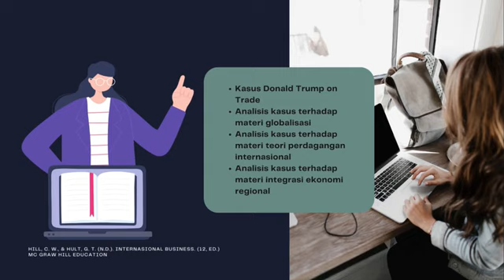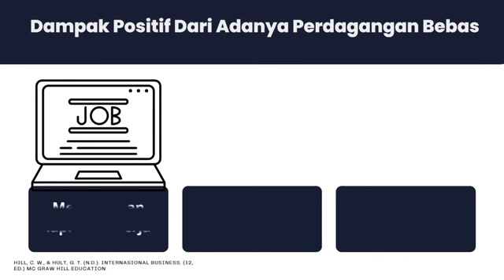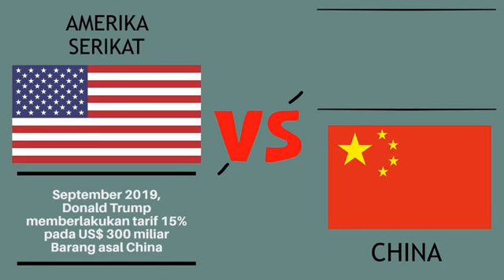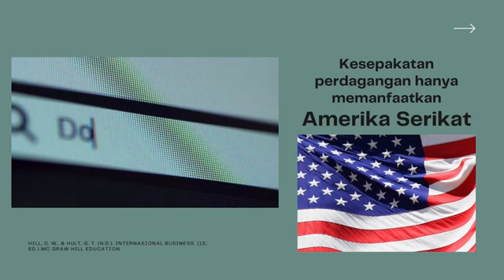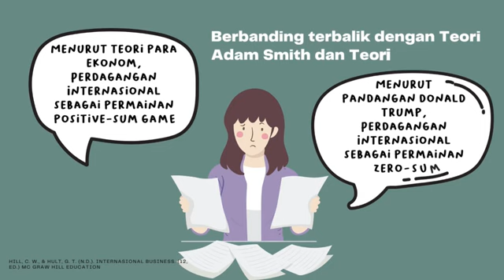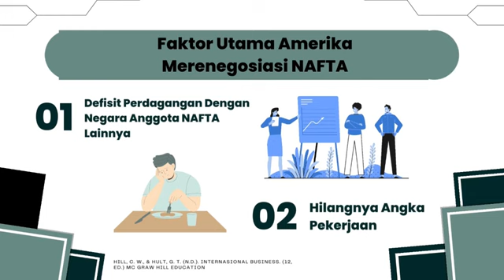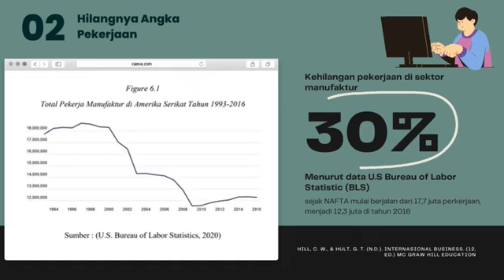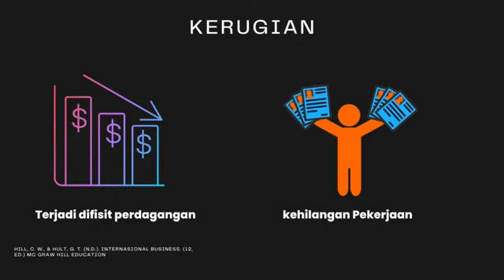Donald Trump On Trade - Kelompok 4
Major:  Accounting
Group 4
Member of the group:
Aurel Ananda ( 20019) No. Absen (30)
Hotma Yohana Mahaarani ( 200668) No. Absen (22)
Mercyana Amelia Putri ( 20022) No. Absen (31)

Case: Opening Case Chapter 6 “International Trade Theory”, International Business: Donald Trump on Trade

Lecturer: Dra. Rawintan Endas Binti, M.Com, MTQM (Hons), Ak, CA, CMA (Aus)

Main reference :
Hill, Charles W.L. 2019. International Business:Competing in the Global Marketplace 12 th ed. New York: McGraw-Hill Education.